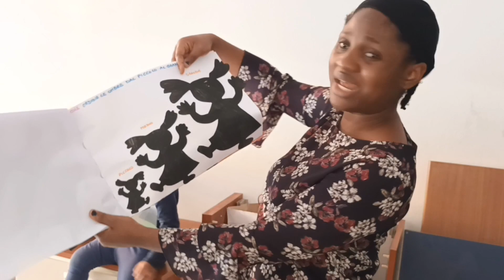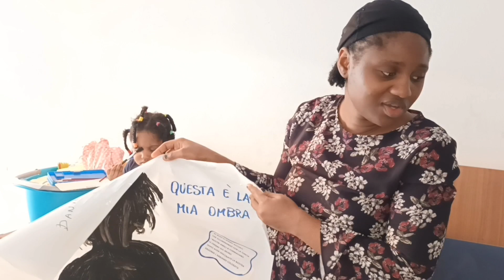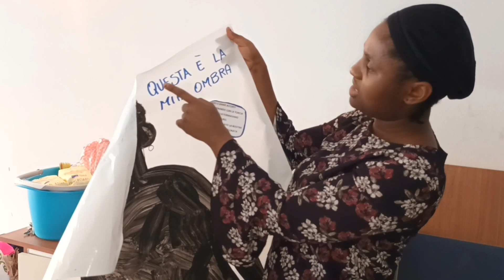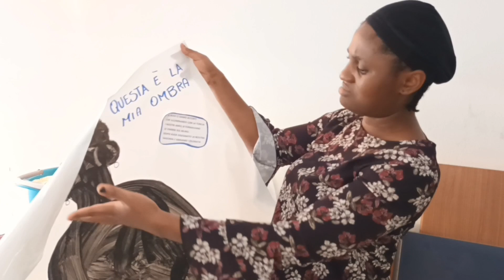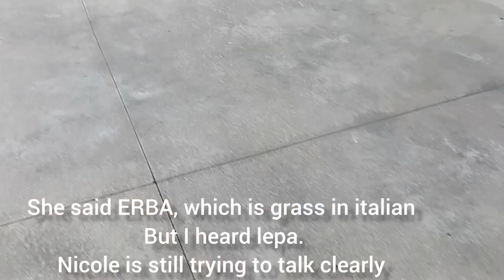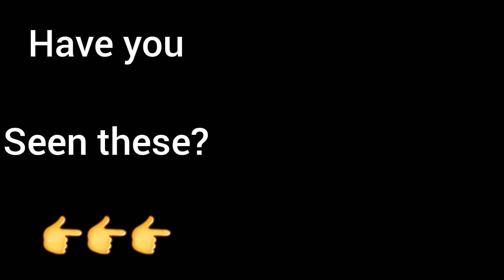A productive day in the life of a Nigerian Mom of 3 living in Italy . vlog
A day in the life of a Nigerian mom of 3 living in Italy.